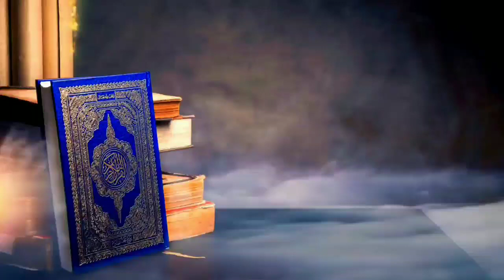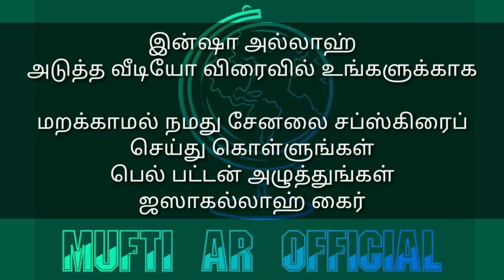பெருநாள் தொழுகை வீட்டில் தொழலாம் | தமிழ்நாடு ஜமாத்துல் உலமா அறிக்கை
ரமலான் சிறப்புகள்
ரமலான் பயான்
ரமலான்
ரமலான் தொடர் உரை
ரமலான் மாதத்தின் சிறப்புகள்
ரமலான் புனித ரமலான்
ரமலானை வரவேற்போம்
ரமழானை வரவேற்போம்
ரமலான் மஸாயில்கள்
ரமலான் மஸாயில் மேடை
ரம்ஜான்
ரமழான்
ரமளான்
ரமளான் பிறை
ரமலான் கஞ்சி
நோன்பில் சிக்ரேட்
நோன்பில் ஊசி
நோன்பின் சட்டங்கள்
நோன்பின் சிறப்புக்கள்
நோன்பின் பலன்கள்
நோன்பு நிய்யத்
நோன்பு பயான் நோன்பு பற்றி கேள்வி பதில்கள்
ஸஹர் நிய்யத்
இஃப்தார் துஆ

Mufti Raqib
ATTUR MUFTI
Attur Imam

முஃப்தி_அப்துர்_ரகீப்_மழாஹிரி Mufti_AbdurRaqib_Mazahiri